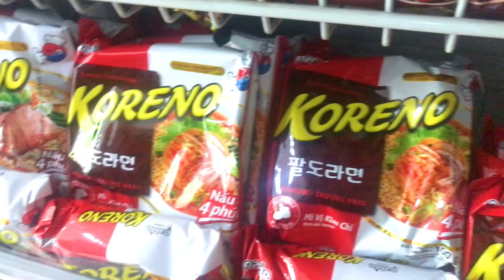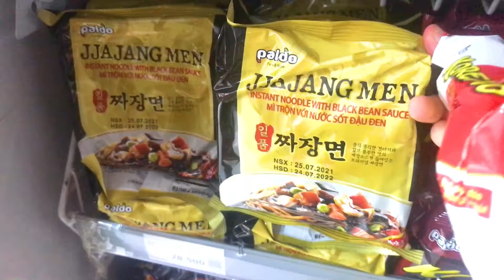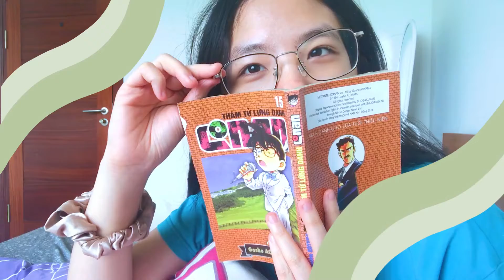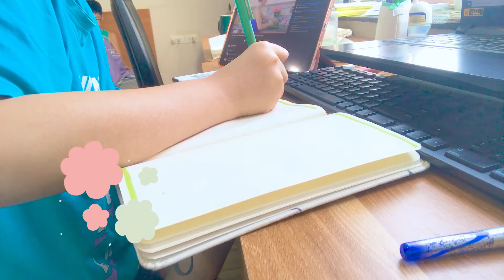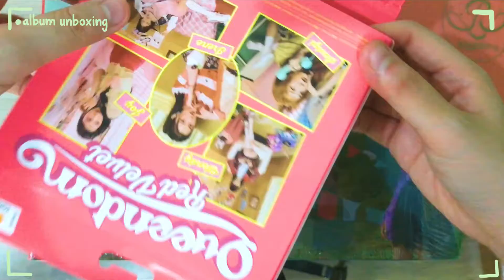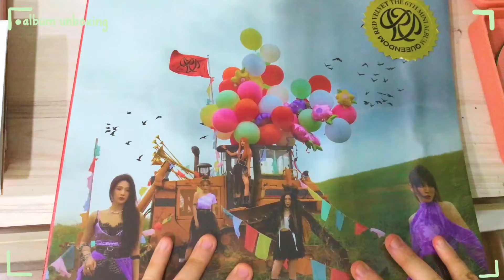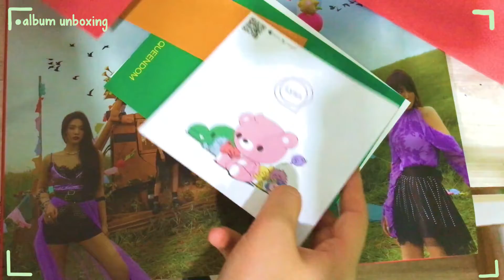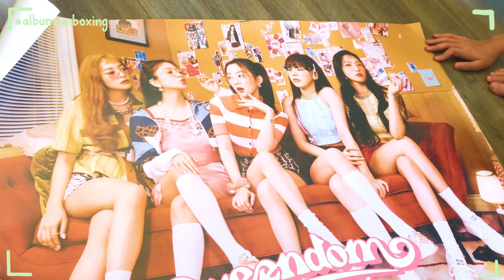MÙA DỊCH: TUẦN NGHỈ NGƠI ĐỌC CONAN VÀ UNBOX ALBUM | QUARANTINE VLOG - vlog 002